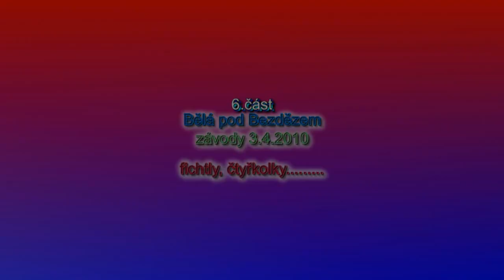6.část / závody 3.4.2010 Bělá pod Bezdězem fichtly .....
Volný MX závod SCM , motokros 6.část - fichtly, čtyřkolky.